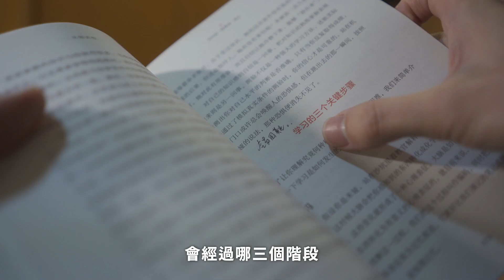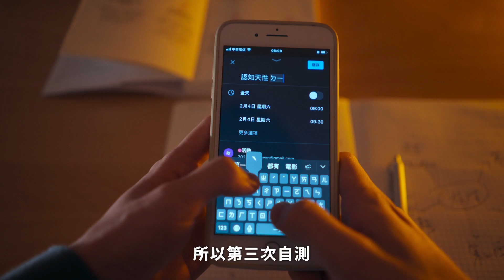為什麼「系統性學習」記得那麼牢固？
成為更好的自己！訂閱Bli！

▼ 如何快速掌握新知識？認知天性 ▼
學習方法不能只靠重複閱讀跟死記硬背！
這本書透過認知心理學的角度，
為我們展開新的學習道路！

布里將在3月11號早上六點半YouTube Live 直播，
在這個影片的留言區抽出一位幸運兒。
趕緊在留言區分享你的收穫吧！
本次獎品：一本「認知天性」書籍
（此活動獎品寄送地點僅限台灣本島地區，離島地區與其他國家需補運費。）

加入 Discord Bli，讓我們互助成長！

▼ 時間戳
00:00 這部影片在說啥？
00:35 學習 = 串「蔓越莓」？
01:02 第一次閱讀對大腦的影響
01:13 如何將短期記憶成為長期記憶？
01:28 為什麼測驗是最有效的「鞏固」方法？
02:19 成為專家，你需要複雜的「心智表徵」
02:52 中場休息
03:11 如何成為主動學習者？
04:04 除了「測驗」，還能如何加強學習的效果？
04:24 「間隔」在學習中，扮演什麼角色？
05:16 如何打造更複雜的「心智表徵」？
05:51 你該採取什麼行動？